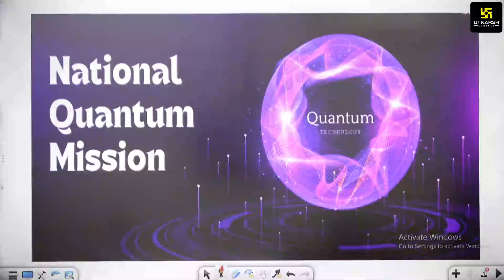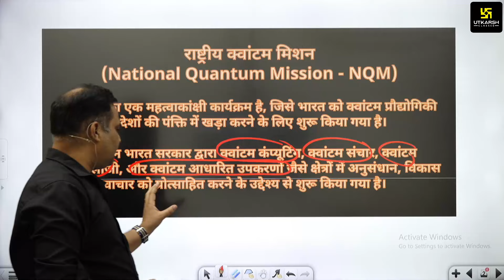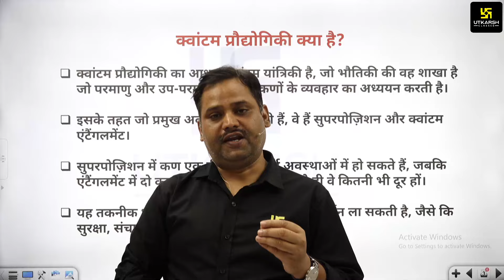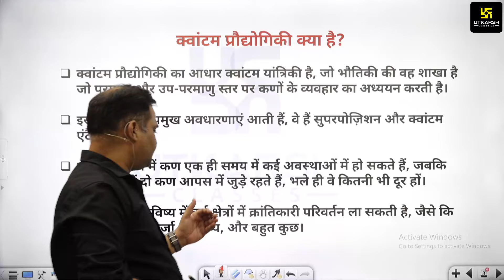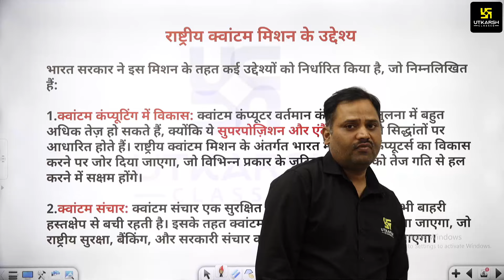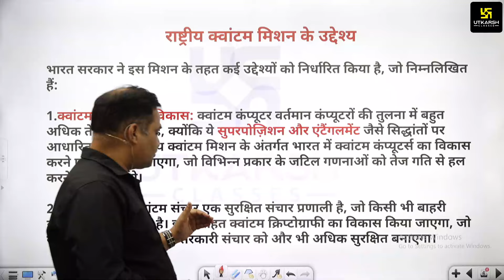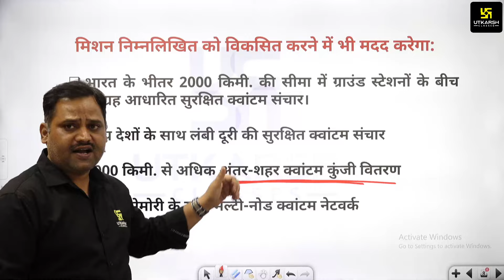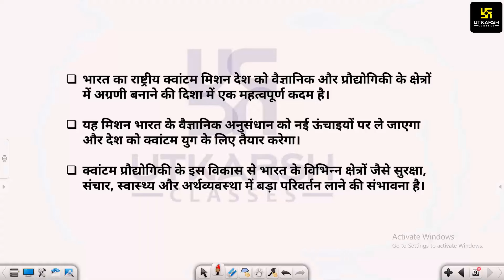The Science News | विज्ञान न्यूज | National Quantum Mission (NQM) ||Technology Special by Sudeep Sir